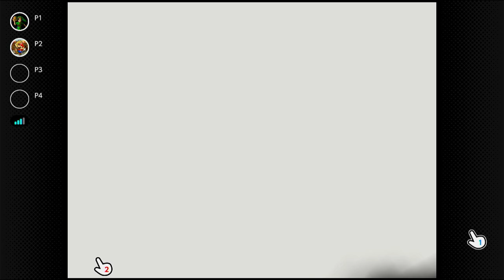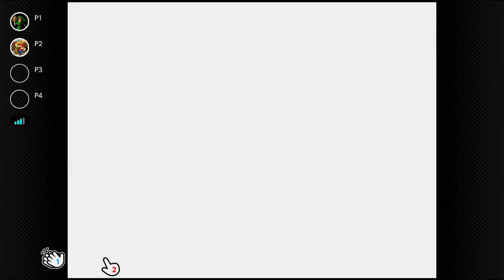mario party n64 mario's rainbow castle 20 turns with nicholas